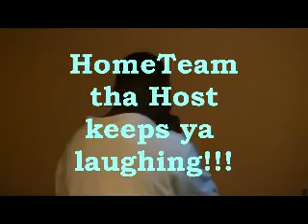Still Water Performances set 5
Live Music in Ca$hville